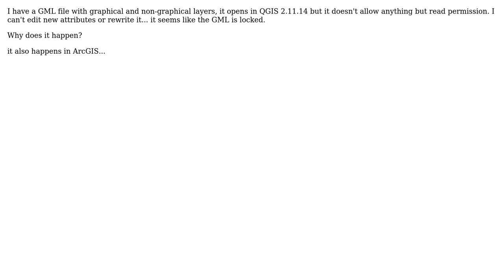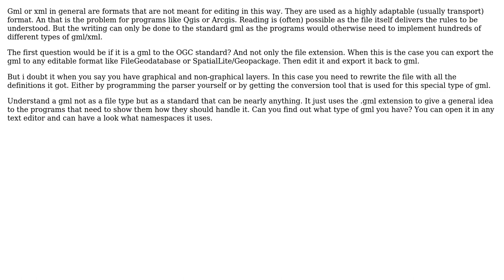GIS: Editing GML data in QGIS and also in ArcGIS?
With thanks & praise to God, and with thanks to the many people who have made this project possible! | Content (except music & images) licensed under CC BY-SA | Music | Images & others | With thanks to user nmtoken user Matte user Betty and the Stack Exchange Network Trademarks are property of their respective owners. You are responsible for your own actions.